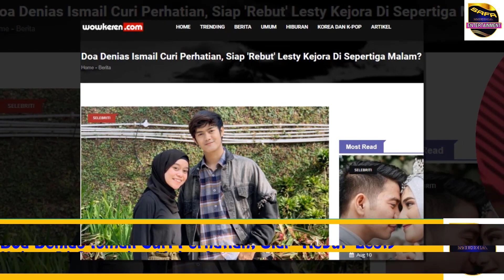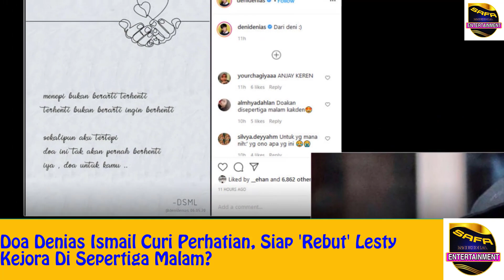Siap Saingi Rizky Billar ! Do'a Denias Ismail 'Mantan Lesti Kejora' Ini Siap Rebut Lesty Andryani ??